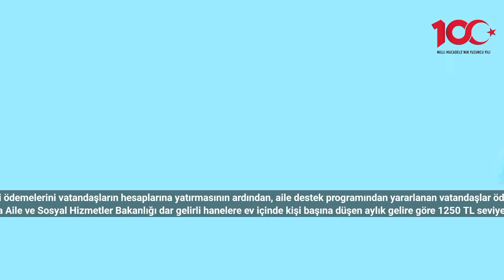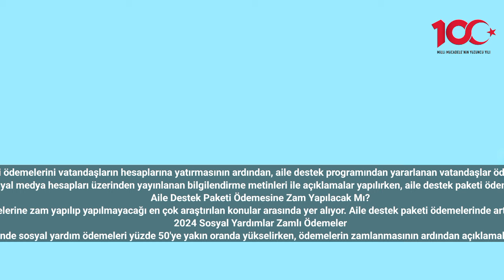Aile Destek Programları Ödemeleri Verildi! Destekler Zamlanacak Mı?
Aile ve Sosyal Hizmetler Bakanlığı’nın ocak ayında aile destek paketi ödemelerini vatandaşların hesaplarına yatırmasının ardından, aile destek programından yararlanan vatandaşlar ödemelerde artış olup olmayacağına ilişkin araştırmalar gerçekleştiriyorlar
2024 yılının ilk ayında Aile ve Sosyal Hizmetler Bakanlığı dar gelirli hanelere ev içinde kişi başına düşen aylık gelire göre 1250 TL seviyesine kadar ulaşan aile destek paketi ödemelerini iletti. 850 TL seviyesinden başlayan aile destek paketi ödemelerinin hesaplara yatmasının ardından bakanlığın resmi internet sitesinden ve sosyal medya hesapları üzerinden yayınlanan bilgilendirme metinleri ile açıklamalar yapılırken, aile destek paketi ödemelerinden yararlanan kişiler de sosyal yardım zamlarının netlik kazanmasının ardından hane içinde kişi başına düşen aylık gelire göre sağlanan aile destek programı ödemelerinde değişiklik olup olmayacağını merak ediyorlar. Bu çerçevede, sosyal yardım ödemelerindeki artışlara ilişkin ocak ayının ortalarında araştırmalar yapılıyor.
Aile Destek Paketi Ödemesine Zam Yapılacak Mı?
Aile ve Sosyal Hizmetler Bakanlığı ocak ayının ortalarına doğru yaklaşırken düşük gelirli hanelere hane içinde kişi başına düşen aylık gelire göre 850 TL ile 1250 TL arasında değişen aile destek paketi ödemelerini sağladı. Söz konusu sosyal yardım ödemelerinin verilmesinin ardından aile destek programı ödemelerine zam yapılıp yapılmayacağı en çok araştırılan konular arasında yer alıyor. Aile destek paketi ödemelerinde artış olacağına ilişkin henüz resmi bir açıklama gelmedi.
2024 Sosyal Yardımlar Zamlı Ödemeler
Aile ve Sosyal Hizmetler Bakanlığı’nın 2024 yılında sosyal yardım ödemelerinin hangi tarihte hesaplara yatıracağının yanı sıra, zamlı ödemelerin ne zaman gerçekleşeceği merak ediliyor. Memur maaş katsayısına göre gerçekleşen artış neticesinde sosyal yardım ödemeleri yüzde 50'ye yakın oranda yükselirken, ödemelerin zamlanmasının ardından açıklamalarda bulunan Bakan Mahinur Özdemir Göktaş şubat ayından itibaren sosyal yardımların zamlı olarak sağlanacağını belirtti. Bu kapsamda, şubat ayı ortalarından itibaren sosyal yardım ödemelerinin zamlı olarak vatandaşlara verileceği düşünülüyor.